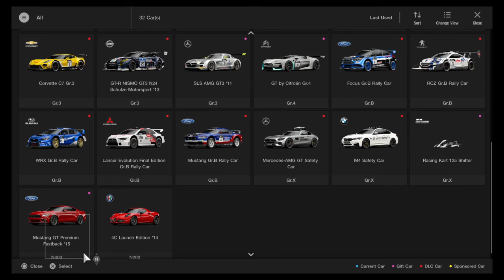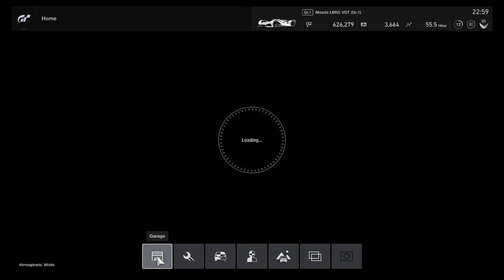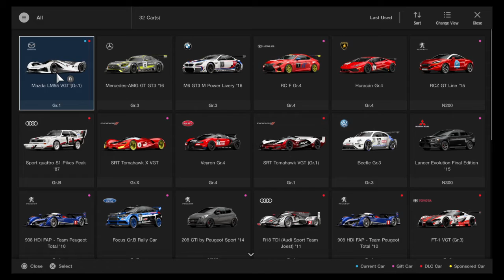Gran Turismo™SPORT_20171028230442